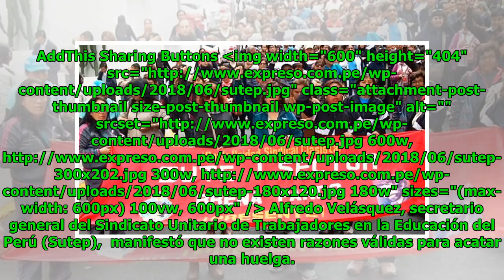Huelga de maestros: Alfredo Velásquez anuncia que no cuenta con el respaldo del Sutep